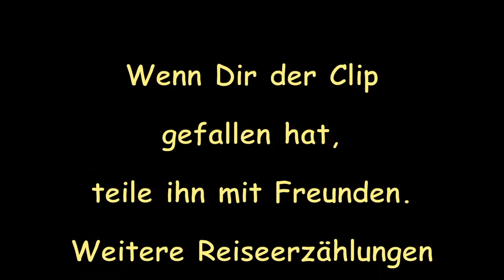Städtereise Sizilien Palermo Mitten durch das Zentrum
Die zwei Clips „Städtereise Sizilien Palermo - Stadtspaziergang durch das Zentrum“ und „Städtereise Sizilien Palermo - Versteckte Perlen“ sind eine Ergänzung zu meinen zweiteiligen Zusammenfassung einer 12-tägigen Studienreise „Studiosus Sizilien Erlebnis und Freizeit“ Teil 1 und Teil 2 Jedenfalls empfehlenswert: Vor oder nach einer Sizilienreise einen 2 - 3 tägigen Palermobesuch einzuplanen.